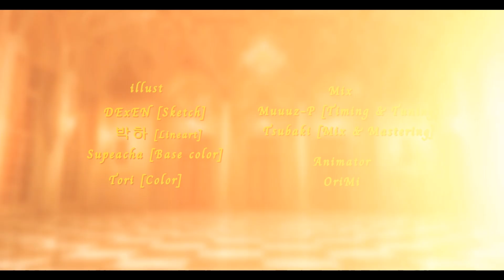【CCCB-L1】Magnet /マグネット【TerraFirma 】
นี่แหละพลังของพวกเรา

♦️Song title ::Magnet /マグネット
♦️Artist :: minato, Hatsune Miku, Megurine Luka

~CREDITS~